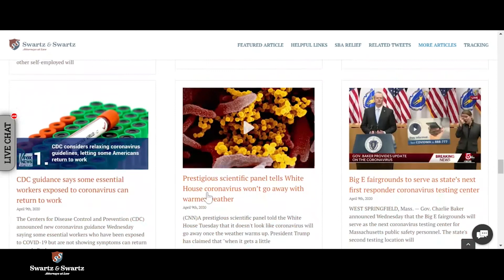James Swartz - Swartz & Swartz is Still Open & Actively Serving Clients During the Pandemic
Swartz & Swartz is exercising social distancing while continuing to provide full services for all current and future clients. If you or a loved one has experienced a personal injury and has questions please visit SwartzLaw.com.

Stay safe.